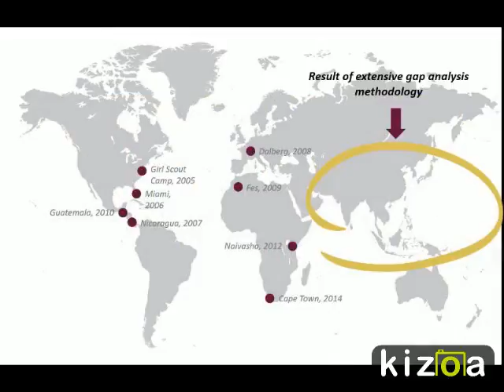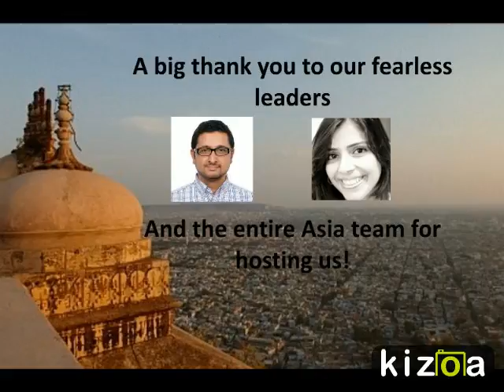Kizoa Online Movie Maker: Dalberg retreat announcement - 2